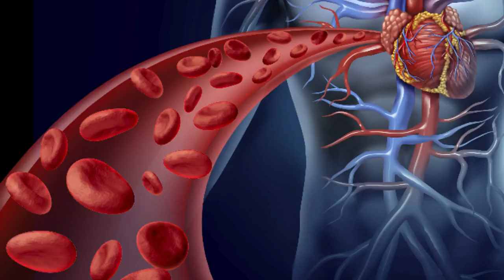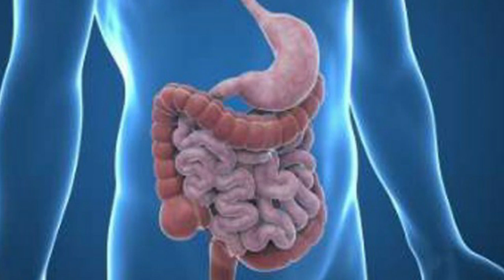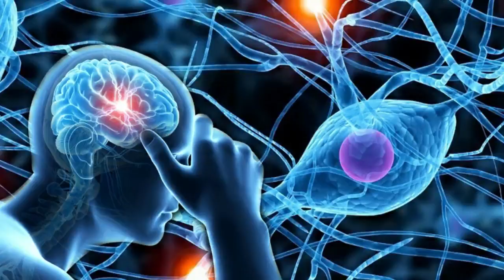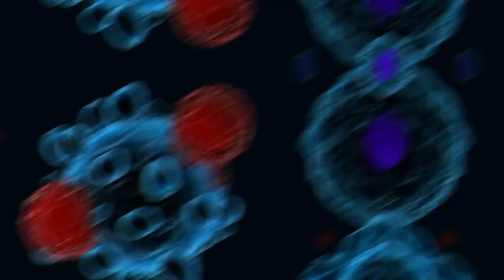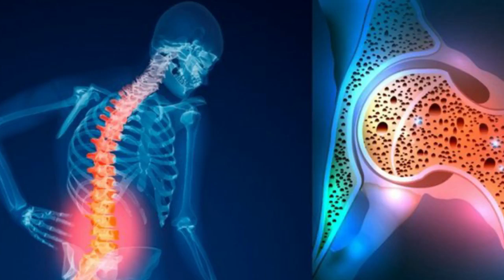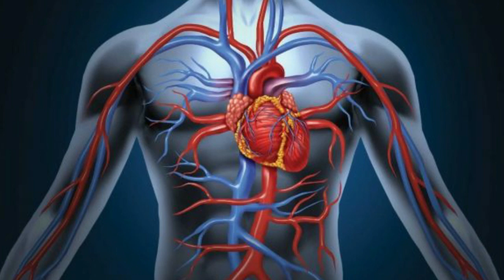cدرمان بیماری ها با ویتامین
لطفا کانال ما را سابسکرایب کنید و نظرات خودتان را در کامنت ها با ما در میان بگذارید. باتشکر